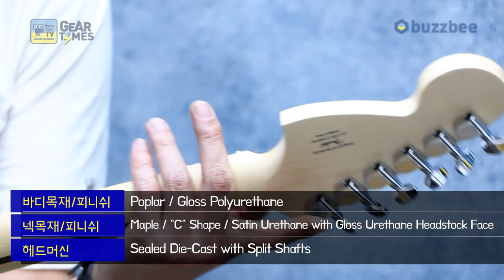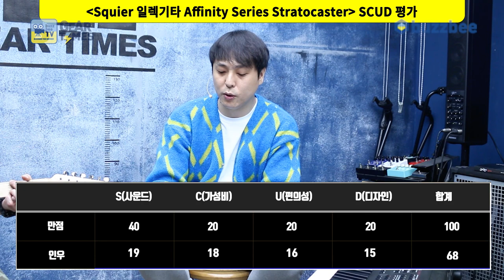[GearTimes 3235회] 스콰이어 Squier 일렉기타 Affinity Series Stratocaster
스콰이어 Squier 일렉기타 Affinity Series Stratocaster

0:00 오프닝
2:59 스펙(Spec)
3:51 사운드 테스트 (Sound test)
7:59 시연 (Demo)
9:33 한줄평
10:01 점수